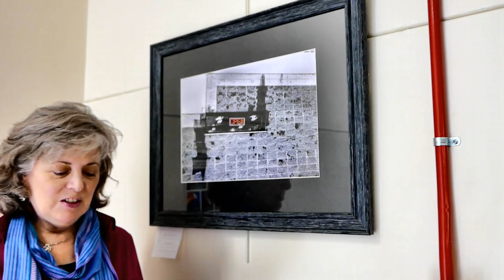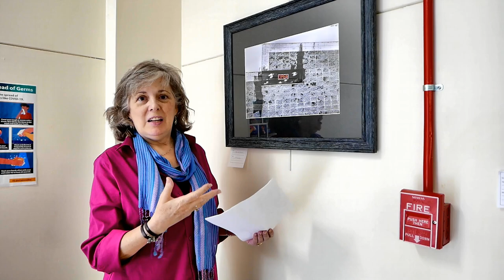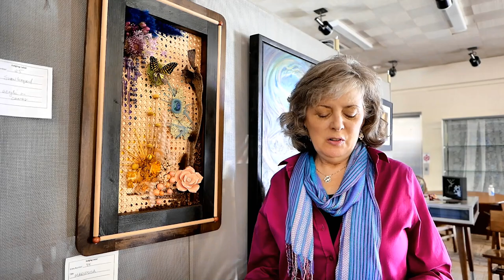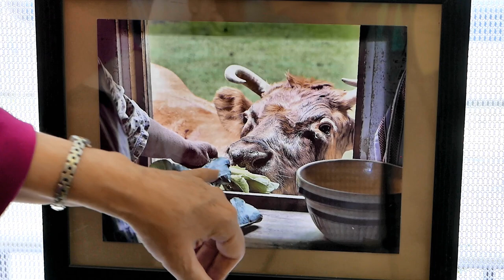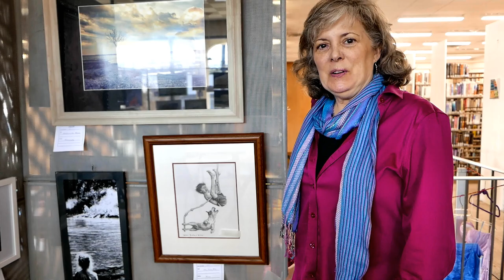Spring Fine Arts Show Judge Linda Volrath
Linda Volrath explains why she chose the 1st, 2nd, and 3rd place winners, as well as the 5 honorable mention pieces at the Hampshire County Arts Council's Spring Fine Arts Show, held at the Hampshire County Public Library in Romney, WV, from March 9-30, 2024.